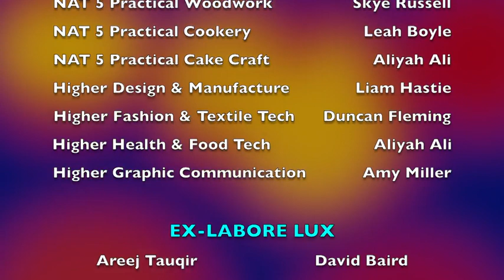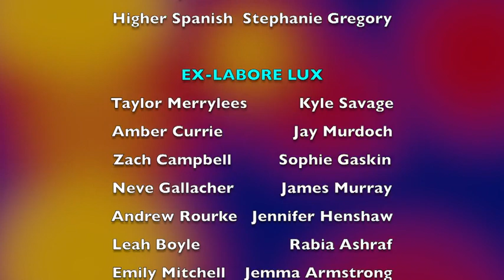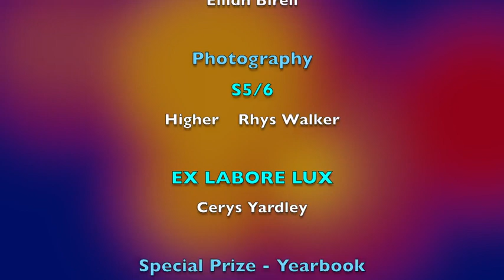Coltness High School Prize Giving Sept 2020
We hope you enjoy our Virtual Prize Giving as much we did making it. A big thanks our pupils who helped finish to finish the editing.

*We are aware of some problems with the speed during the list of names and we will fix this. You can look forward to our special directors cut extended edition release in the future.